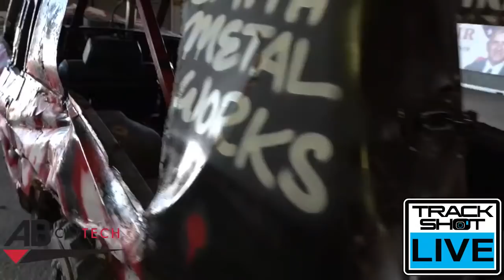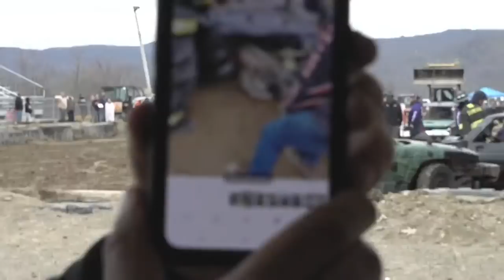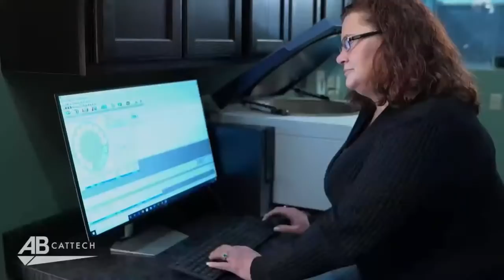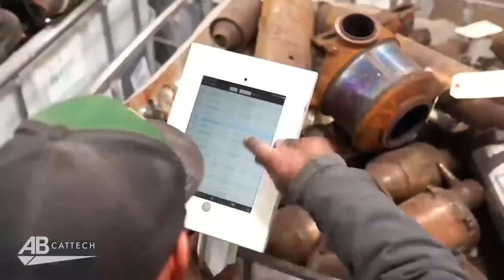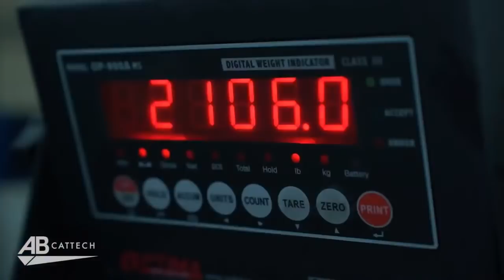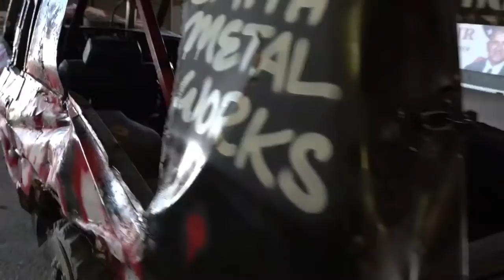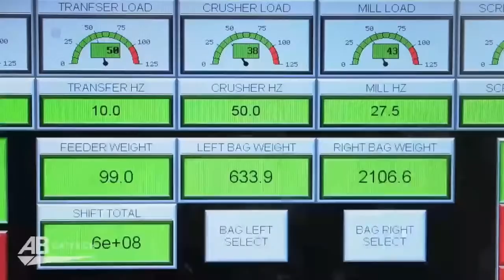LIVE! Demolition Derby - Deadman No Mercy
LIVE! Demolition Derby - Deadman No Mercy - Dunbar Pa

Watch & CHAT with us LIVE every derby on the only YouTube LIVESTREAM Demolition Derby Channel